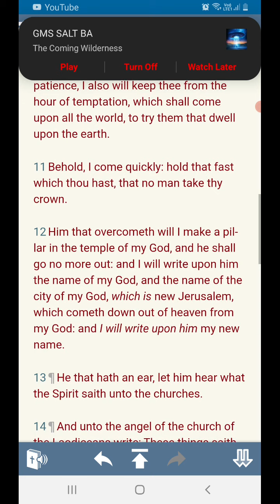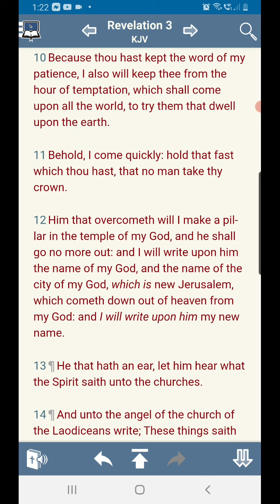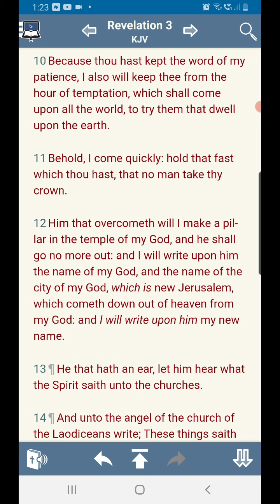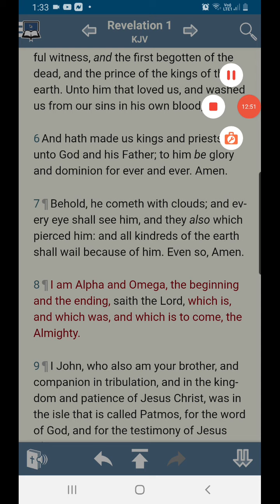The revelation of YAHAWASHI pt 2